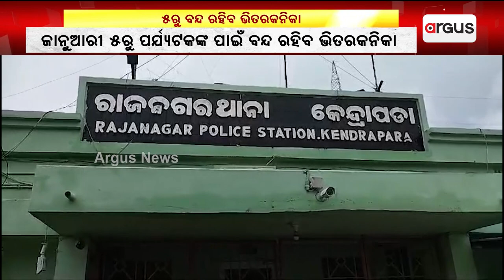Bhitarkanika National Park To Remain Shut For Visitors For Crocodile Census